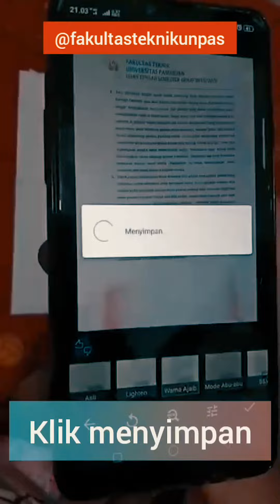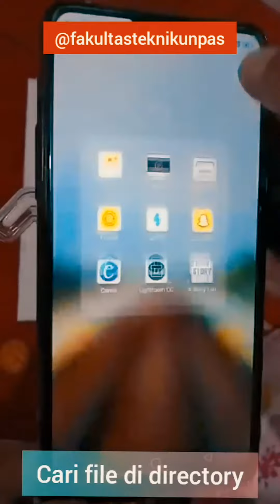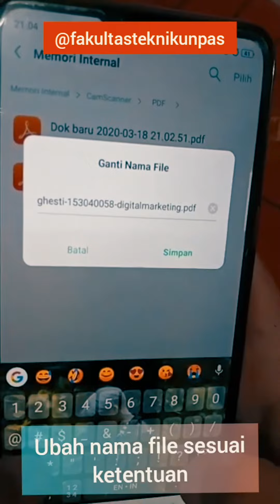Panduan Menggabungkan Lembar Jawaban dalam 1 File Pdf - Solusi Ujian Online Fakultas Teknik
Team Media Fakultas Teknik UNPAS.
Panduan Ujian Online Fakultas Teknik Universitas Pasundan Bandung.
Bagaimana merubah file jd Pdf kalo Ujian menggunakan Tulisan Tangan, dan tidak punya scanner untuk upload File.

Yu, disimak, Tips Hemat dengan Hanya Smartphone kamu.

Media Komunikasi :
Jl. DR. Setiabudhi No.193
Gegerkalong, Sukasari
Kota Bandung, Jawa Barat
40153